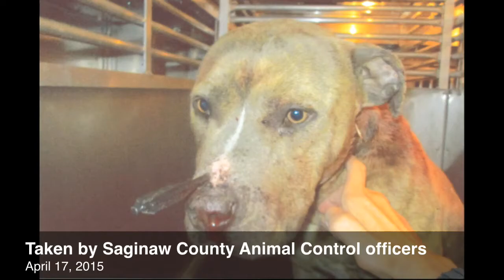Dog shot by crossbow ready to be adopted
A pit bull that has been dubbed "Arrow" by staff at the Saginaw County Animal Care Center was found by staff April 17 after being shot in the snout by a crossbow bolt. The dog has fully recovered from his injury and is ready to be adopted.